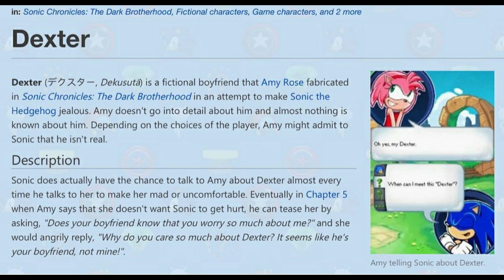Sonamy Comic - Dexter (English)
I hope you loved the video ❤

* Instagram - I will do a survey of all kinds, as well as accept recommendations of the comics that you want me to translate uwu

* Twitch - I'll start directing as soon as my classes finish so I can play with all of you: ')

All rights to Chinchilla010 ❤ Remember to follow her on all your social networks!

Comic something short but beautiful ❤ the long comic is coming my beautiful family!

If you want your greeting, just leave it in the most current video of my channel to be able to add you in the next video ❤